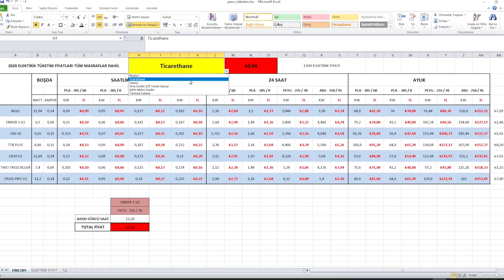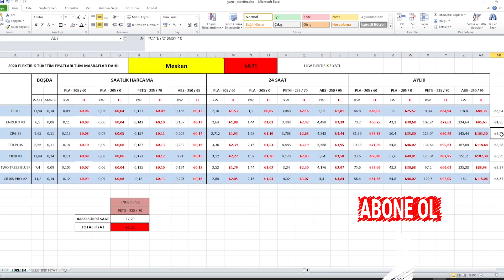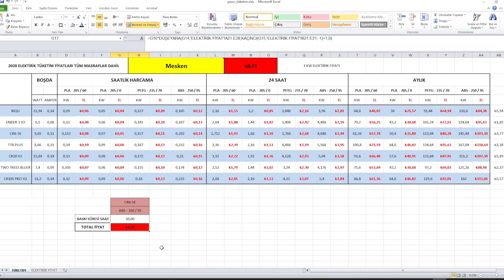3D YAZICILAR NE KADAR ELEKTRİK TÜKETİR ?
3 Boyutlu Yazıcılar Ne Kadar Elektrik Tüketiyor ? 3d yazıcı ne kadar elektrik harcar ,
3d yazıcı elektrik tüketimi,
3d yazıcılarda elektirik tüketim tablosu sizler için toplamda 7 yazıcı ve 3 malzemeyi deneyerek elektirik tüketimlerini hesaplayacak bir tablo oluşturdum.
elektrik fiyatları 2020 yılının son çeğreği fiyatları : 1 kw : 0,71 kr tüm vergiler dahil.

Sonoff 16A
Sonoff  4 kanal 10A

Selamlar ben erbil Gelişmiş ülke demek teknoloji demek,  bu teknoloji çağında 3d yazıcılar gerçekten çok önemli bir yere gelecektir.
3D baskı ve tasarım tutkumu paylaşmak için oluşturduğum bir YouTube kanalı.
Amacım eğitim içeriği sağlamak ve görüntüleyenlere yaratıcılıklarını geliştirmeleri için ilham vermektir.
Kanal içerikleri : 3d yazıcı baskı yapımı. 3d yazıcı kullanımı ve detayları . 3d yazıcı ayarları, 3d yazıcı figür boyama ve 3d yazıcı başlangıç bilgileri